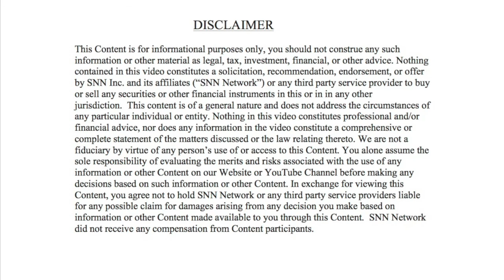State of the Non-Resource Canadian MicroCap Market with Brandon Mackie | SNN Network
In this Wall Street View, our host spoke with Brandon Mackie, Writer and Researcher at Small Cap Discoveries, at the Small Cap Discoveries Conference 2019 in Vancouver, BC to discuss state of the non-resource Canadian MicroCap market.

For more information about Brandon Mackie and Small Cap Discoveries, please

About Brandon Mackie

Brandon is a passionate microcap investor. He has developed a specific set of criteria for selecting investment ideas. The key attributes include: 1. attractive business models 2. compelling valuations 3. quality management teams He then conducts intensive research—talking to management teams, industry contacts, and other like-minded investors. His philosophy is to know his stocks better than anyone else and build a concentrated portfolio around them. Based in Texas, Brandon spent several years as a project manager and engineer with a multi-national oil company—a place where he could use BSc in Chemical and Biomolecular Engineering. That’s where he developed his technical writing skills. But then he got the investing bug. He started reading articles and books by the gurus of value investing – Warren Buffett and Ben Graham. He was hooked. After following boring large cap stocks for a while, he began channeling all that experience to microcap stocks with cash flow. After being completely self-taught in the investing arena, he couldn’t get enough. He started getting all these ideas about stocks and companies…so he began writing a blog, which he has now rolled into Brandon writes about stocks he likes, but he also writes about process—how he thinks, and he analyzes his mistakes in an honest, raw manner. That’s where a lot of the best information is for retail investors. But picking winners is what Brandon and Paul do.

New videos are added almost every day to the SNN Network channel sharing fascinating stories and companies from the Small-, Micro-, and Nano-Cap stock market.

StockNewsNow.com, The Official MicroCap News Source, is a microcap financial news portal that features news and insights from the microcap and emerging growth financial community. StockNewsNow.com is a multimedia destination hub for information about microcap and emerging growth public and private companies, market events, news, bulletins, stock quotes, expert commentary and company profiles that feature user-generated video, SNN-produced video like SNNLive CEO video interviews, Wall Street Views, SNNLive Newscasts, as well as, MicroCap Review magazine articles, guest submissions, and the latest news and headlines from MicroCap companies. Users can engage directly and share the information provided through social media.

Follow the companies YOU want to know more about; read and watch content from YOUR favorite microcap, emerging growth financial experts; register to attend financial conferences of YOUR choosing; find microcap and emerging growth financial professionals that YOU may be looking for - all here on StockNewsNow.com.